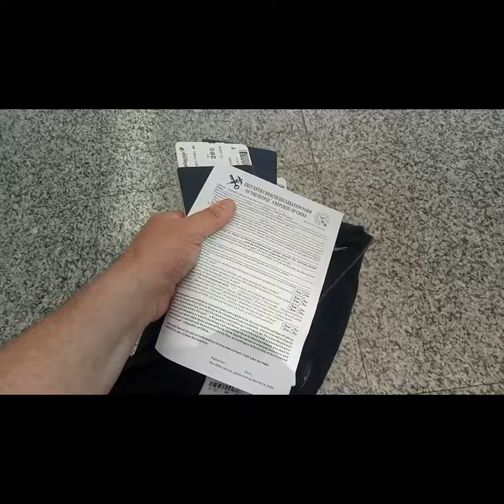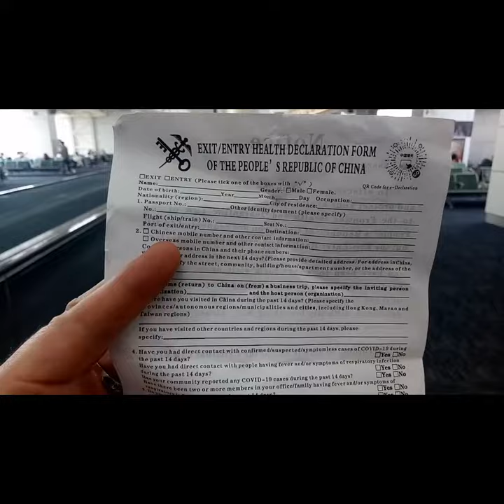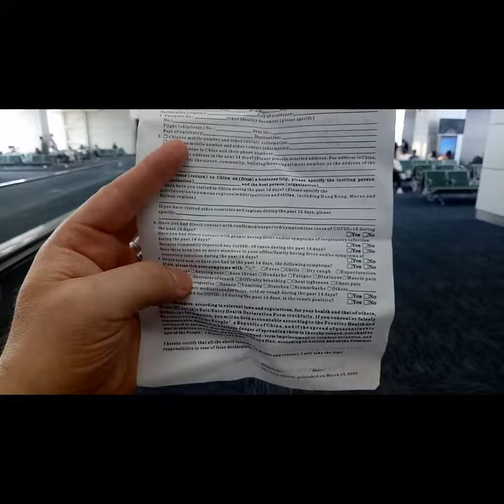Coronavirus In China: Biosecurity Measures In Chinese Airports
On March 25, 2020 during the coronavirus outbreak in China, I came to Baiyun airport en route to Malaysia. Airport staff and biosecurity personnel were all in hazmat suits.